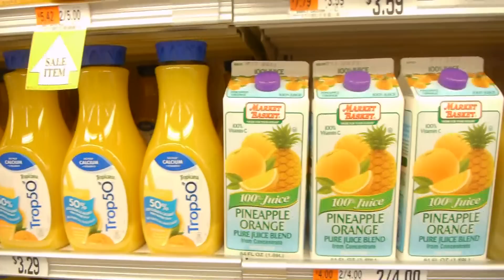Jay's Makin Jerk Sauce (Day 2)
This is the second video in my 3 day Pineapple adventure...
The myth is that consuming Pineapple will make a semen taste a wee bit sweeter like pineapple... Well I wondered what would happen if I only ate pineapple for 3 days. Would my semen turn into pineapple juice or will it backfire and kill me and my girlfriend... only time will tell :)